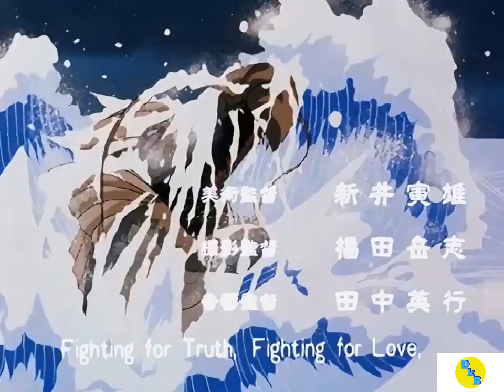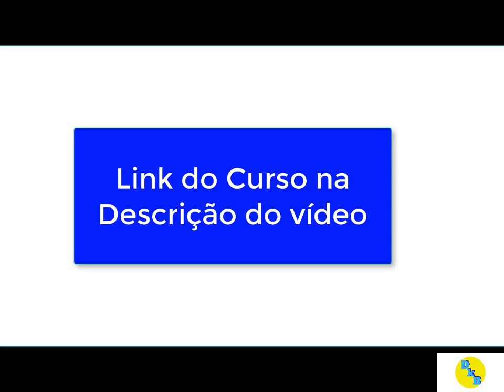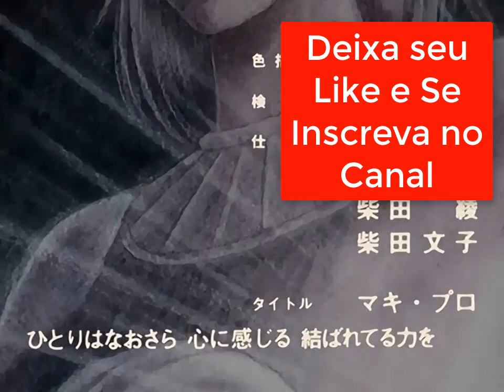Shurato episódio 36 Anime Shurato Dublado Primeira Temporada HD Pt BR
Shurato episódio 36  | Anime Shurato Dublado Primeira Temporada HD Pt BR20

🔸 Tudo sobre Desenhos - Aprenda a desenhar como um Profissional, todas as técnicas, explicações e ensinamentos para desenhar perfeitamente e como um profissional.

Nesse Anime Shurato Dublado episódio 36 da Primeira Temporada em HD. Shurato Hidaka e Gai Kuroki são dois melhores amigos de infância e opostos um do outro em aparência e personalidade. Enquanto lutavam um contra o outro na final de um torneio de artes marciais, eles são subitamente encobertos por uma misteriosa luz e transportados para um lugar paralelo, o Mundo Celestial, onde a tecnologia moderna não existe e, ao invés disso, as pessoas dependem de seus Souma, uma forma de energia espiritual.

Nesse vídeo rápido eu mostro como é possível desenhar o seu Personagem Favorito de Anime quando você quiser, mesmo que você não tenha nascido com o "dom de desenhar".

Shurato descobre que ele é, na verdade, a reencarnação de um rei antigo de mesmo nome, e um dos Hachibushu, um grupo de oito guardiões lendários com alta quantidade de Souma, sendo trazido para aquele mundo com Gai para lutar contra os deuses de Asura, uma legião de guerreiros destrutivos. Entretanto, por razões desconhecidas, Gai tenta matar Shurato repetidas vezes, confundindo Shurato, uma vez que o Gai real é um pacifista e a pessoa com mais compaixão que ele conhece.

SHURATO

Tenkū Senki Shurato, ou simplesmente Shurato, foi uma série de mangá criada por Hiroshi Kawamoto e adaptada para anime pela Tatsunoko Productions. Tanto o anime quanto o mangá seguem as tentativas dos deuses de Asura em dominar o Mundo Celestial.

Música de: Hiroya Watanabe
Estúdio: Tatsunoko
Adaptações: Legend of Heavenly Sphere Shurato (1989)
Editor: Shōnen Gahōsha
Data de publicação: Janeiro de 1988 – Dezembro de 1988